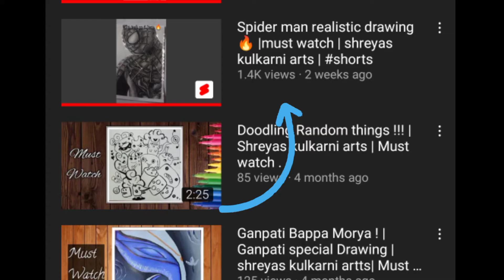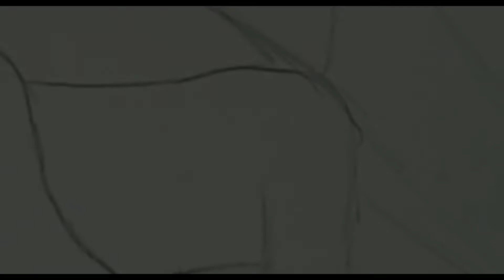Drawing Iron man | Avengers Series ep 2| Shreyas Kulkarni Arts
In this video I have drawn Iron Man. this is basically a series going on in which I am drawing all avengers.

Thankyou.